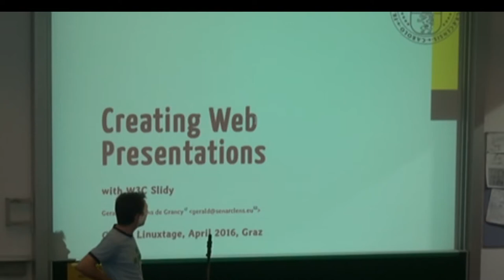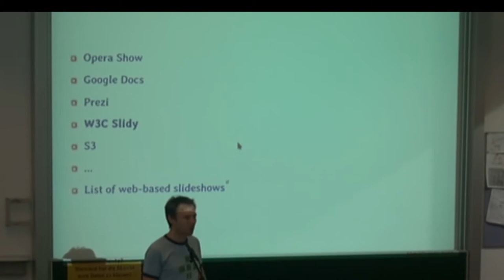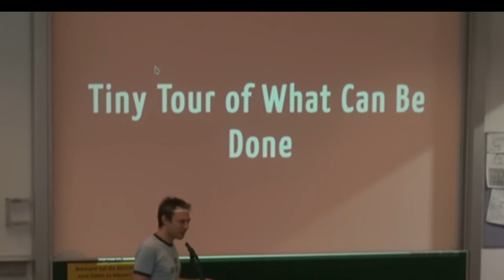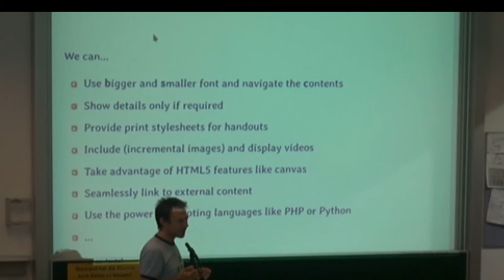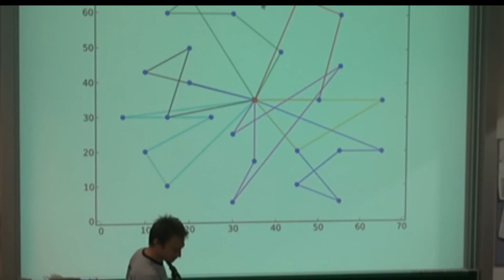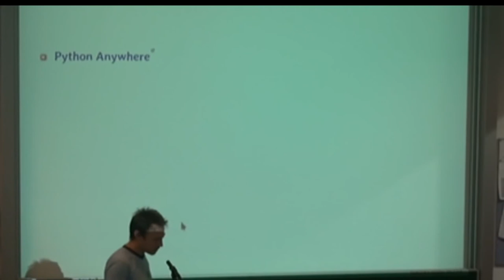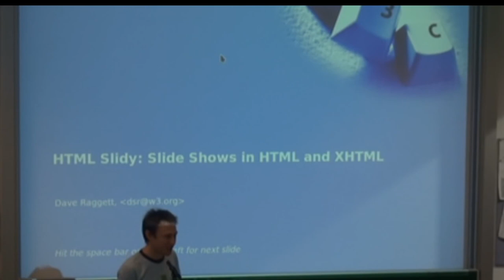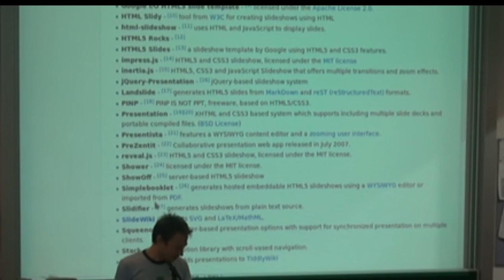Creating Interactive Web Presentations - Gerald Senarclens de Grancy - Grazer Linuxtage 2016